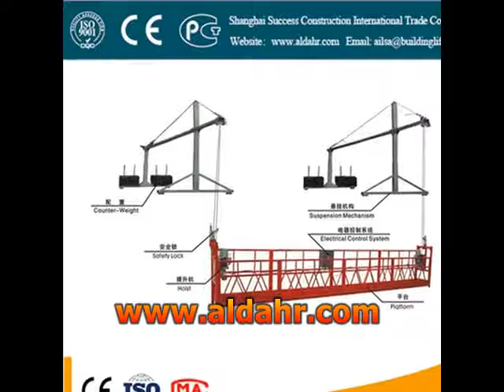suspended access equipment zlp630 working suspended platform